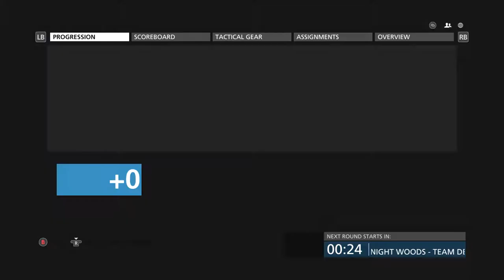Battlefield Hardline 2020: Absolutely Dominating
Played with some good buddies last night, my friend Steve was streaming too.

Drop a like for more videos like these!